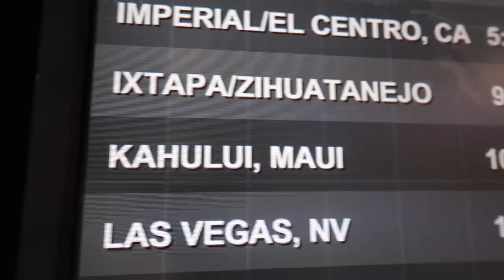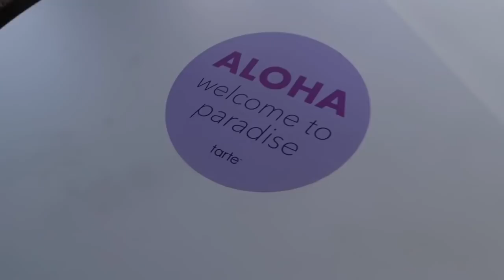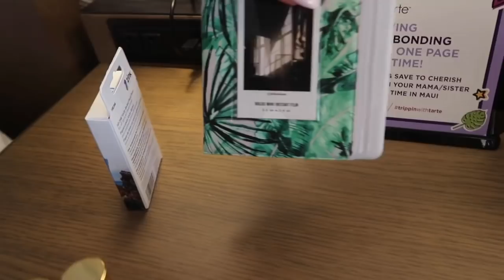STOLEN LOUIS VUITTON PURSE IN HAWAII?! | Jordyn Jones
~~ THANK YOU TARTE COSMETICS ~~